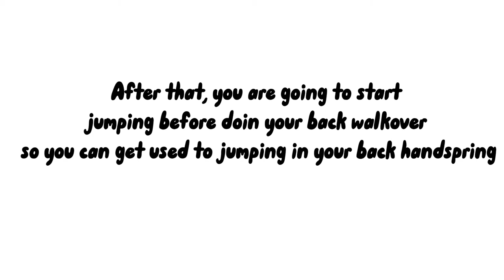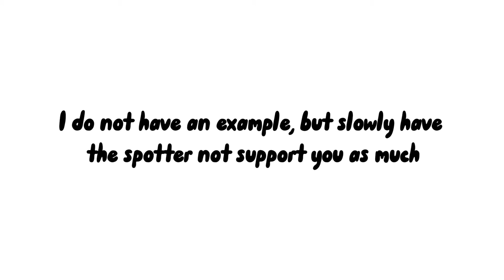How to do a back handspring